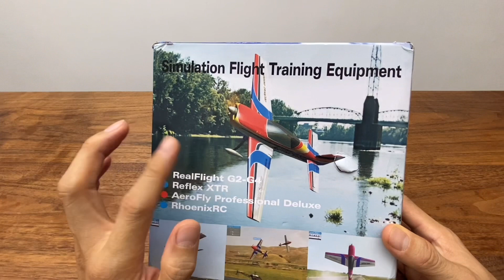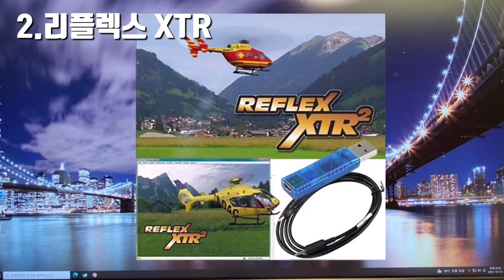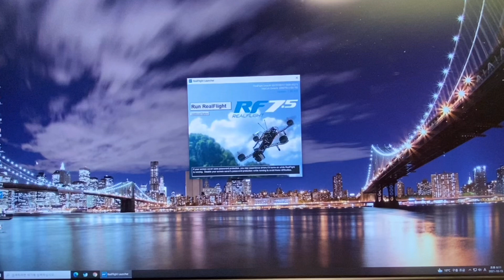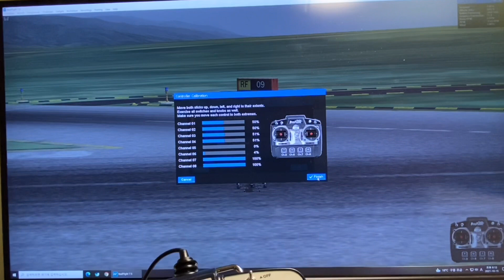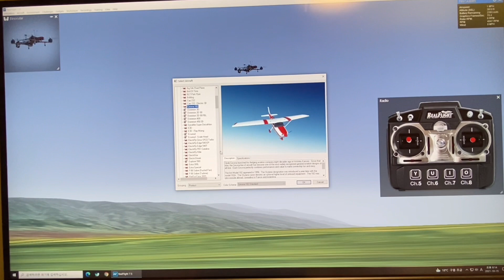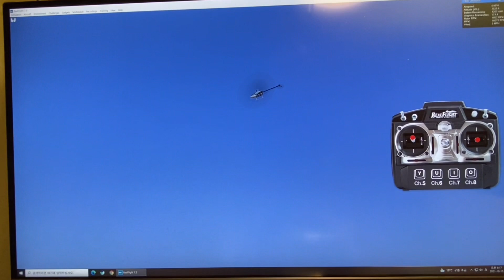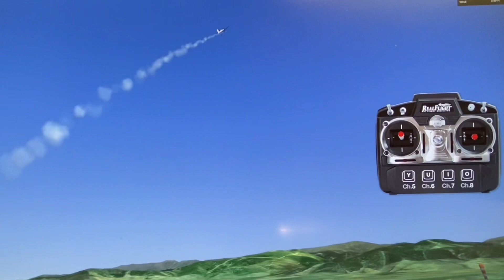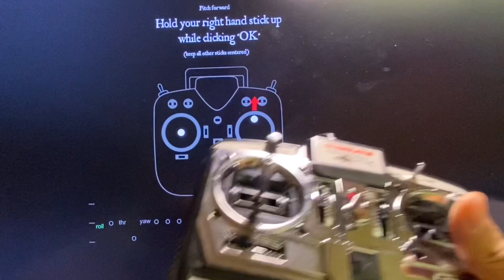[3만원대] “집에서 실제와 똑같이 드론 비행 연습을 할수 있다고?” RC드론,비행기,헬기 시뮬레이션:Real Flight, FreeRider, Phoenix, Aerofly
-시뮬레이터 조종기 구매링크 (모드2)
-설치 및 설정과 관련된 내용은 아래 채널에서 더 자세히 설명하고 있습니다

드론, RC비행기, 헬기, 글라이더, 레이싱드론을 모두 커버하는 제품입니다.
가격은 U$26으로 대략 3만2천원정도입니다.  (시뮬레이션 프로그램에서만 동작하고, 실제 드론이나 비행기,헬기등의 조종기로는 사용할 수 없습니다)
조종기에는 RF(Real Flight 7.5버젼이)가 포함되어 있습니다. 정식 라이센싱제품은 아닌듯 하지만. 동봉된 시리얼 넘버를 넣고, 작동하면 정상적으로 RF가 동작합니다.

-Realflight (현재 9.5버젼까지 판매: 가격은 조종기 포함 29만7천원)
-Reflex XTR
-AeroFly
-Phoenix RC
-FreeRider (프리라이더 FPV 드론 무료 다운로드링크)

1.CD를 넣고, "autorun"아이콘을 선택합니다.
2.프로그램을 동작하기전에, CD안에 "DirectX9.0"을 설치합니다.
3."SimLauncher2017.exe"를 관리자모드로 실행합니다.
4.시뮬레이션 프로그램에 맞게, 조종기 우측하단의 스위치를 변경하고 동작하시면 됩니다.

:제가 리뷰한 모든 제품은 판매자 혹은 제조사와 관련없이, 모든 비용을 제가 지불하고 구매한 제품입니다.
상기 구매링크는 제가 구매한 가격과 동일합니다. 단, 해당 링크에는 제휴코드(어필리에이트)가 들어가 있으며. 해당제품을 구입/완료하게 될 경우,  온라인 쇼핑몰에서 책정한 일정 수수료가 저에게 지급됨을 알려드립니다.